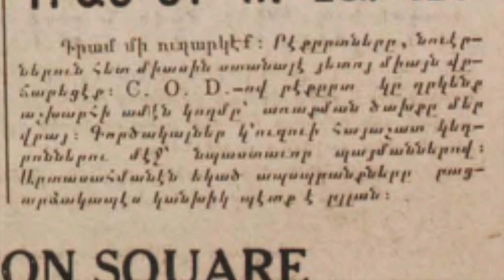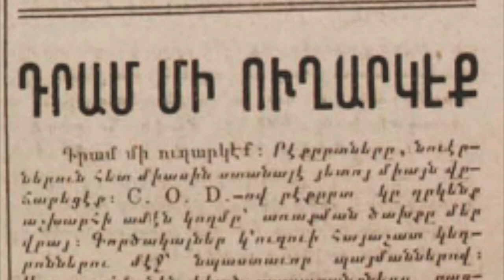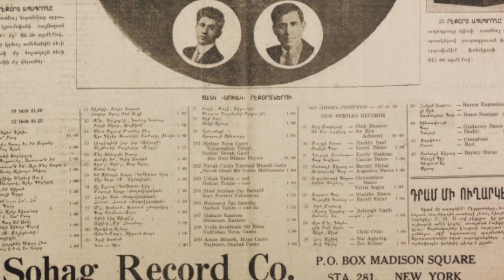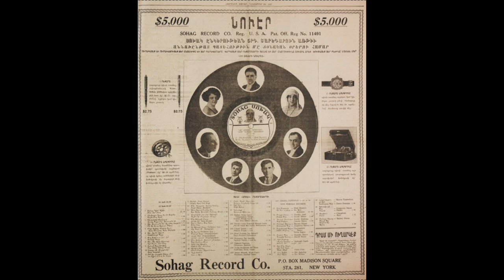ARMENIAN: Setrak Maghalian's Caucasian Trio / Bar Dance and Chors (ՊԱՐ ՏԱՍՆ–ՈՒ-ՉՈՐՍ) / 1920s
In the early 1920’s Armenian musician Setrak Maghalian recorded six songs (at least?) for the independent record company Sohag in NYC.  The labels list the artist “Caucasian Trio, S. Maghalian” and the songs feature vocals, violin, tar and dumbek.  This song and its verso are available on this channel; the remaining four songs are available for download from Canary

 Ay Khanoum, Khanoum Sohag 24
 Bar Dance and Chors  Sohag 24
 Kini Litz, Akhper   Sohag 25
 Aghchig, Mi Hernar  Sohag 25
 Alagyoz Achkeret   Sohag 26
 Aman Maro Seeroun Yaro Sohag 26

['Bar Dance And Chors' (ՊԱՐ ՏԱՍՆ–ՈՒ-ՉՈՐՍ) [Dance Ten & Four], Caucasian Trio, S. Maghalian, Sohag 24-B, recorded early 1920s, matrix 329-B]
NOTE: The quality of this 100 year-old disk is not the best, but it does improve somewhat as it progresses.